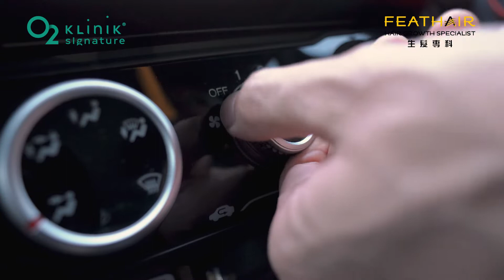广告制作 | Feathair Pico2 Creative Video | 剧情类广告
Client : FANCY Beauty & Wellness
Video Production : Khai Studio
Directed by: Khai Wang